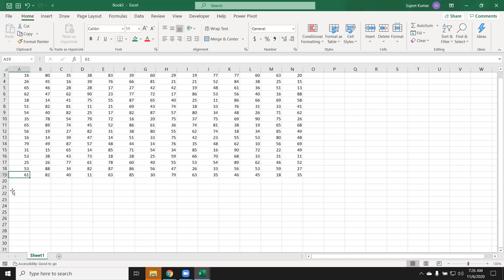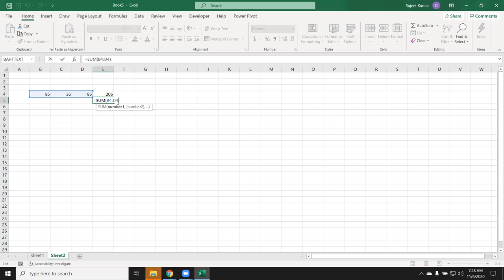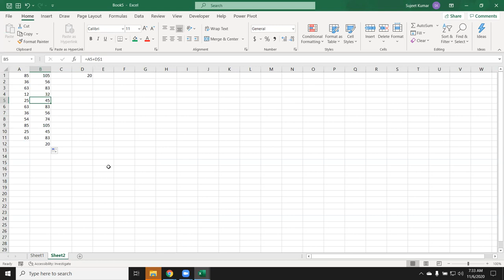How Selection Data in Excel - Basic Excel Tutorial